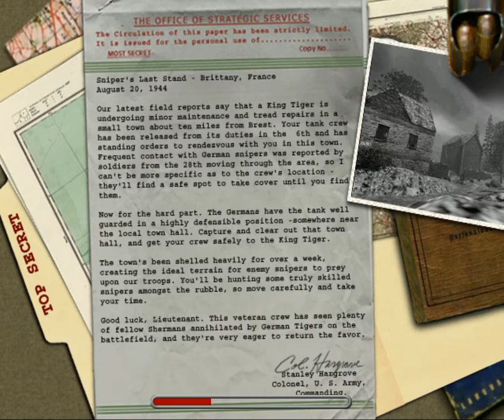Let's play Mohaa part 7: Splinter cell of war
Seriesly why this pistol is so good?

Medal of honor (Mohaa) Have developed by 2015, Inc. and Published by Electronic Arts.